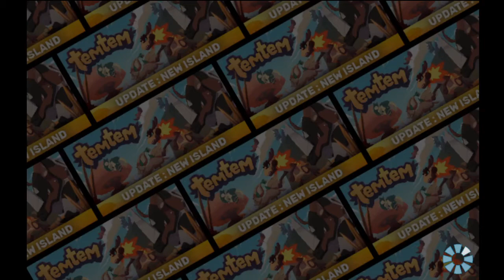Getting My Crystal Turtle - TemTem Ep 1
This is the first episode of my new series covering the popular monster taming game: Temtem!

Humble Bundle is a website where you buy from 1000s of games & support charity. Humble Bundle has raised more than $186,000,000 for charity so far! Check it out (aff)
(aff)
About this video: Hey guys, this is Nick from RetroGames HQ, and today I'm playing TemTem!

This is an interesting game so far, and I love this little crystal turtle starter: Crystle!